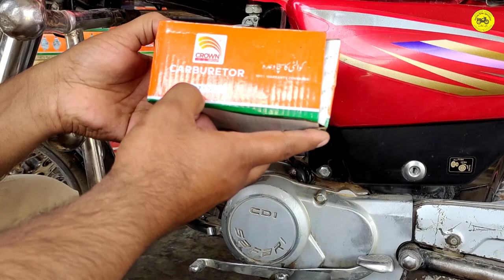Honda CD70 Carburetor Setting || CD70 Petrol Setting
Today I will teach you about Honda cd70 carburetor setting and also teach you how to change Honda cd70 carburetor. I have over 20 years experience in bike mechanical field . am going to combine all my experience to enhance your knowledge about restoration alteration and fixing issues of your bikes.in this video Honda cd70 petrol setting so watch till the end this informative video thank you .

Welcome To "online bike specialist" I Created This Chanel For Motorcycle Repairing & Restoration With Full Briefing & Details .

online bike specialist
bike petrol setting
cd 70 petrol average setting
cd 70 petrol adjustment
cd 70 fuel adjustment
Honda CD 70 Carburetor Mixture Adjustment
CD70 New Model Petrol Setting In 2022
How to increase mileage of motorcycle
Air fuel Mixture setting CD/70
motorcycle petrol setting
bike carburetor setting
best petrol average in motorcycle
Honda cg125 carburetor adjustment
new model petrol setting
petrol rate in Pakistan
petrol setting in 2022